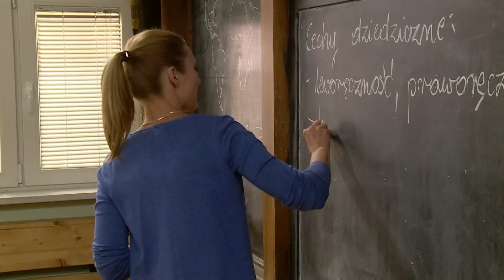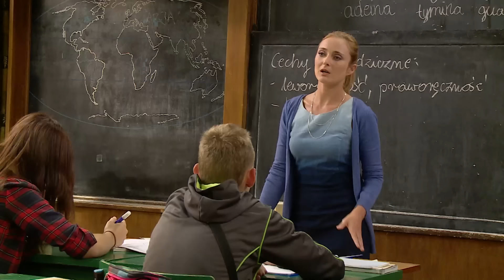SZKOŁA ODC. 51 CZ. 2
13-letni Nikodem nałogowo gra w gry komputerowe. Chłopak nie potrafi się kontrolować i próbuje grać nawet na lekcjach. Kiedy podczas informatyki atakuje nauczyciela, wychowawczyni za karę zabiera mu laptopa. 13-latek nie zamierza się pogodzić z utratą komputera i postanawia za wszelką cenę go odzyskać. Uczeń włamuje się do szafki nauczycielki i udaje mu się odzyskać komputer. Chłopak nie czuje, że robi coś złego. Uważa, że nauczyciele są wobec niego niesprawiedliwi. Tymczasem informatyk Piotr Gadek zaczyna podejrzewać, że Nikodem wykradł wychowawczyni komputer. Nauczyciele informują ojca chłopca o nałogu syna, ten jednak lekceważy problem. Nastolatek staje się coraz bardziej agresywny. Kiedy przypadkowo uszkodzony zostaje jego laptop, chłopak wpada w szał i demoluje pracownię informatyczną.